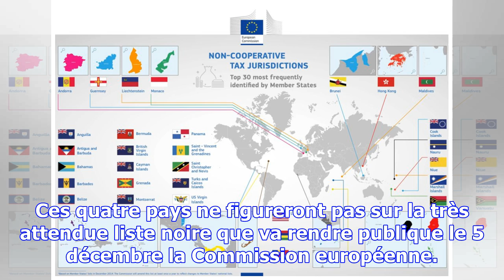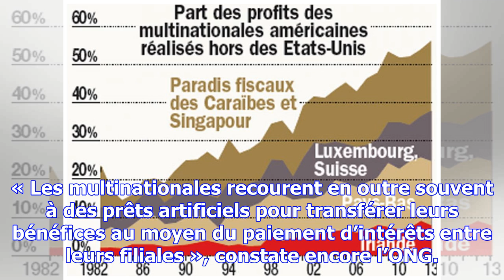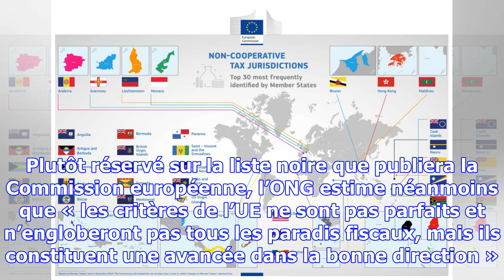Pourquoi le luxembourg reste un paradis fiscal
«Les paradis fiscaux privent les pays de centaines de milliards de dollars et exacerbent la pauvreté...